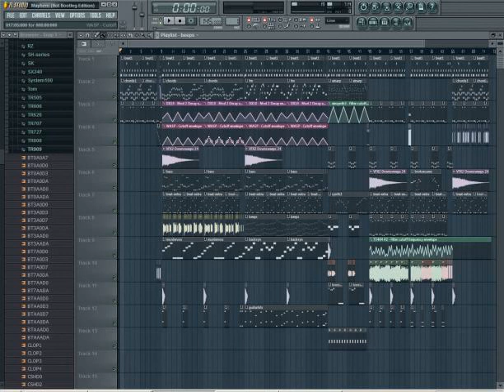Sanxion7 - Mayhem (Not Bootleg Edition) [v2]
I picked up a bunch of Mayhem albums from Lapfox Trax and decided to sample a bunch of songs from them. This is an experiment to see how much the line between original song and remix can be blurred. See if you can identify all the sources. (Have fun with that!)

This is [v2] because I forgot the heavy compression that is characteristic of Mayhem! (oops)